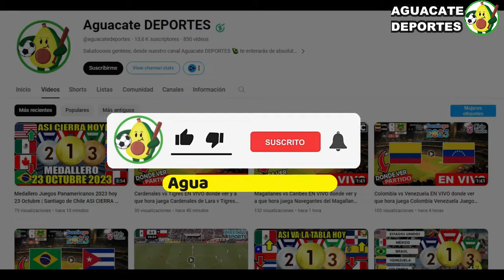🔴 Santos Vs Cruz Azul En Vivo Clausura Liga Mx 2024 ✅ Donde Ver Santos Laguna vs Cruz Azul EN VIVO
Donde ver el partido entre el Santos vs Cruz Azul que está dando mucho que decir en las redes sociales como parte de Liga MX Clausura 2024, un partidazo que se disputara en el Corona, para hoy 9 de Marzo del 2024 y que indudablemente mantendrá a los hinchas expectantes, Santos Laguna vs. Cruz Azul un encuentro prometedor como parte de Jornada 11, y que desde Aguacate Deportes te daremos la información, cual es el pronostico del partido quien ganara o cuales son las predicciones / prediccion y además ¿En qué horario y en qué canal se puede estar viendo en vivo y en directo? Vamos a conocer todos los detalles.